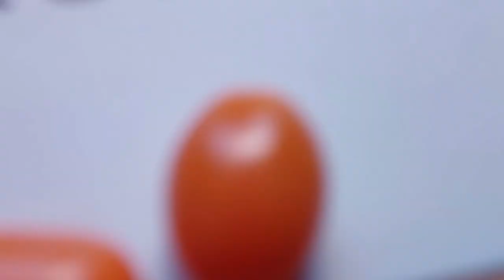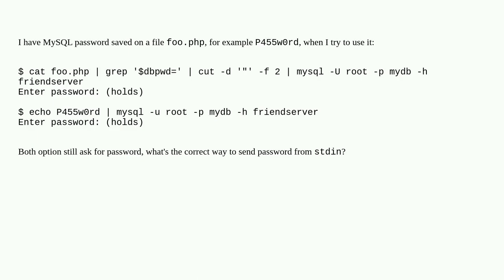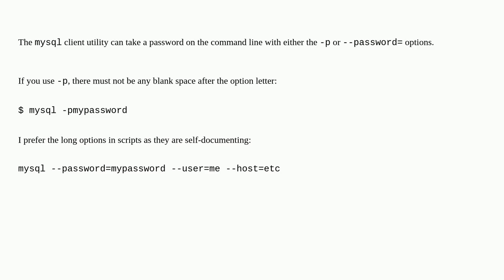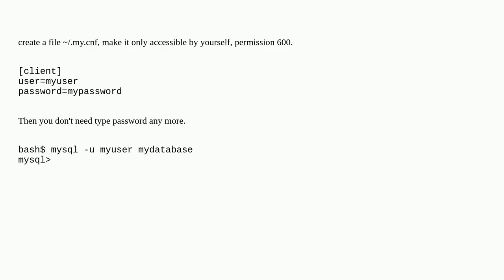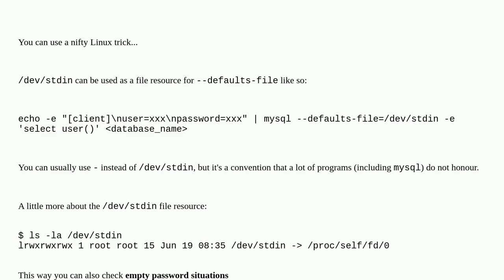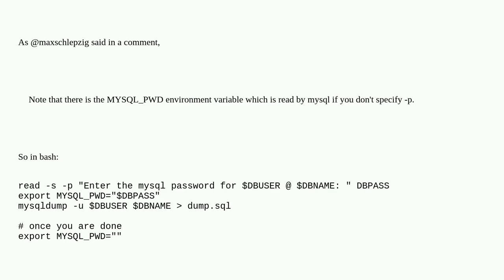Unix: How to pass password to mysql command line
How to pass password to mysql command line

A special thanks goes out to the community

  password stdin mysql